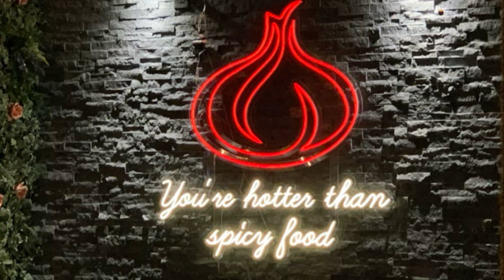Will You Still Love Me Tomorrow - clarinet